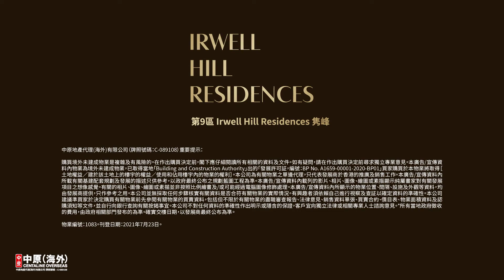新加坡第9區Irwell Hill Residences矚目登場 - 9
由新加坡當地最大發展商之一的城市發展(CDL)開發，過去55年項目遍佈全球29個國家，是客戶置業的首選品牌。

- 步行5分鐘到達未來大世界地鐵站，1站烏節路，5站濱海灣金沙
- 毗鄰大世界城、313@somerset和義安城等，生活配套一應俱全
傳統「校網王」，如River Valley Primary School和Anglo-Chinese School (Junior)等
- 由世界知名的荷蘭建築師事務所MVRDV聯同新加坡建築師事務所ADDP攜手打造，將其塑造成新一代豪宅典範
- 由開放式至4房和頂頂層特式單位，實用面積由398-2,605平方呎
- 項目保留4棵樹齡逾半百的雨樹，令住客有置身大自然的感覺
- 提供逾40項五星級會所設施，如禮賓服務、網球場，寵物遊戲設施和兩層空中花園等

中原地產代理(海外)有限公司（牌照號碼：C-089108）重要提示：
購買境外未建成物業是複雜及有風險的。在作出購買決定前，閣下應仔細閱讀所有相關的資料及文件。如有疑問，請在作出購買決定前尋求獨立專業意見。本廣告/宣傳資料內物業為境外未建成物業，已取得當地「Building and Construction Authority」出的「發展許可証，編號：BP No. A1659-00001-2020-BP01」買家購買於本物業將取得［土地權益／建於該土地上的樓宇的權益／使用和佔用樓宇內的物業的權利］。本公司為有關物業之單邊代理，只代表發展商於香港的推廣及銷售工作。本廣告/宣傳資料內所載有關基建配套規劃及發展的描述只供參考，以政府最終公布之規劃藍圖工程為準。本廣告/宣傳資料內載列的影片、相片、圖像、繪圖或素描顯示純屬畫家對有關發展項目之想像感覺。有關的相片、圖像、繪圖或素描並非按照比例繪畫及/或可能經過電腦圖像修飾處理。本廣告/宣傳資料內所顯示的物業位置、間隔、設施及外觀等資料，均由發展商提供，只作參考之用。本公司並無採取任何步驟核實有關資料是否合符有關物業的實際情況。有興趣者須依賴自己進行視察及查証以確定資料的準確性。本公司建議準買家於決定購買有關物業前先參閱有關物業的買賣資料，包括但不限於有關物業的盡職審查報告、法律意見、銷售資料單張、買賣合約、價目表、物業面積資料及認購須知等文件，並自行向銀行查詢有關按揭事宜。本公司不對任何資料的準確性作出明示或隱含的保證，客戶宜向獨立法律或相關專業人士諮詢意見。*所有當地政府徵收的費用，由政府相關部門發布的為準。確實交樓日期，以發展商最終公布為準。
物業編號：1083。刊登日期：2021年7月23日。